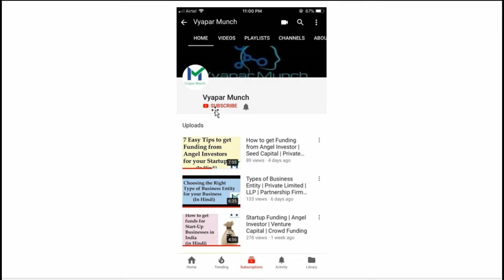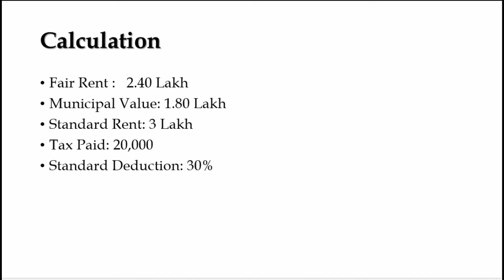Computation of Income from House Property AY 2019-20 | Notional Interest Computation